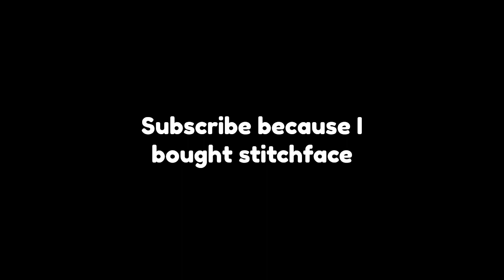So I became a COPY & PASTE in Roblox Bedwars..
R.I.P 4k Robux